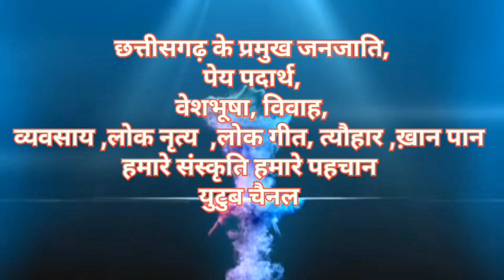देवारी तिहार यादव समाज द्वारा दोहा मातरDoha Matar by Dewari Tihar Yadav Samaj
जय जोहार संगवारी हो, आज के व्लॉग हे,
🙏जेवरा  सिरसा भव्य यादव समाज matar पूजा🙏

जेन मन हाँ मोर  पहली व्लॉग
नई देखे हो, वो मन नीचे
वाला लिंक ला क्लिक करके देखव👇🏻👇🏻👇🏻tps://youtu.be/Azj1YQ3nsd8

CG KUMAR VLOG#cgkmrchthvlog
Diwali ti
Happy dipawali
bhai duj ki bahut bahut badhai
Happy dipawali
#2024 dipawali
super dipawali
super Deepavali block
jevra Sirsa super block
Bhai dooj jabardast tyohar
Raut naacha jabardast videos
Devra Sirsa Matar video
#2024 mother video
Govardhan puja
Raut naacha Govardhan puja
Rautela se Govardhan
# kmrchth